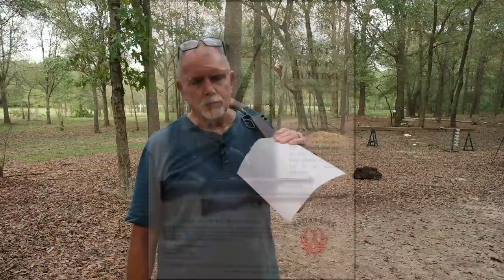What Happens To Marlin Firearms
What happens to Marlin Firearms now that Remington Outdoor Group is bankrupt? We'll talk about Ruger's purchase of the iconic Marlin Firearms brand and shoot a classic Marlin 39a in this video.

Overview of sales of Remington assets (This information was pulled from the web and was substantively accurate as of 10-1-20)
• Vista Outdoor buys Arkansas based Remington ammo brand/IP/Trademarks. They already own such brands as: Federal/American Eagle/Blazer/Fusion/RCBS/CCI/Alliant Powders/Speer Bullets
• Roundhill Group LLC buys Remington Firearms
• Sierra Bullets LLC buys Barnes Bullets
• JJE Capital Holdings LLC (owns Palmetto State Armory) buys DPMS, H&R, Stormlake, AAC and Parker brands
• Franklin Armory Holdings Inc. buys Bushmaster brand and some related assets
• Sportsman’s Warehouse Inc. buys Tapco brands
• Sturm, Ruger, & Co. buys Marlin firearms business